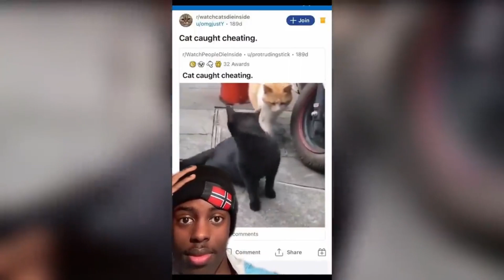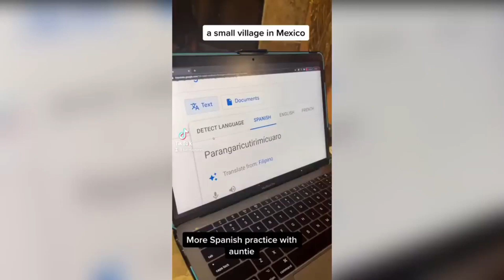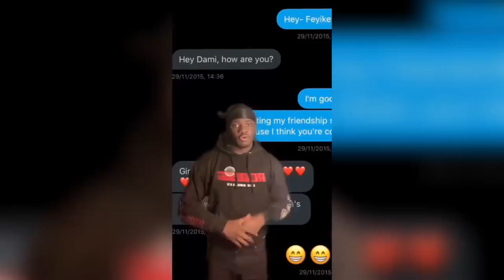Funny Black Tik Tok Compilation(Pt.72)